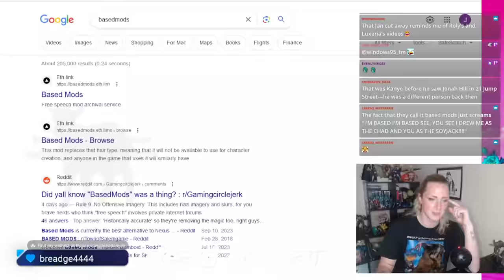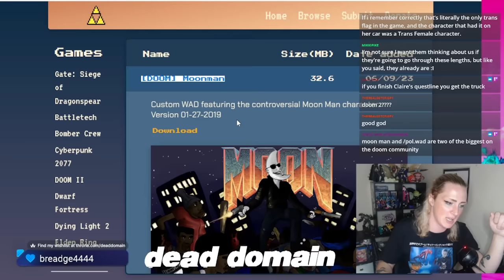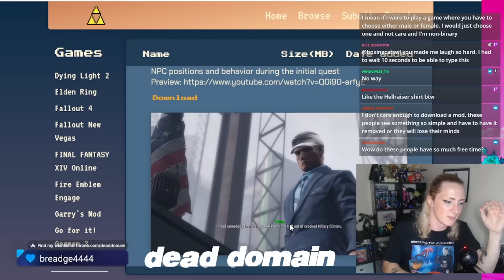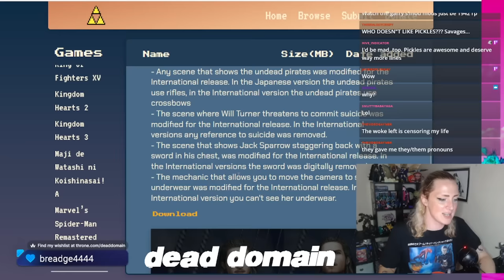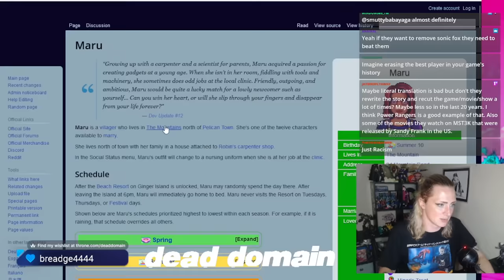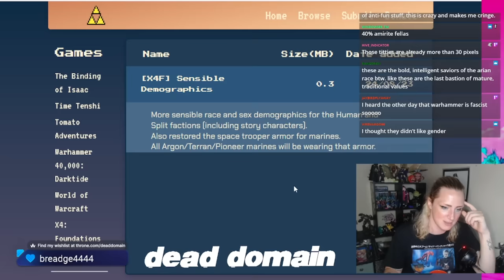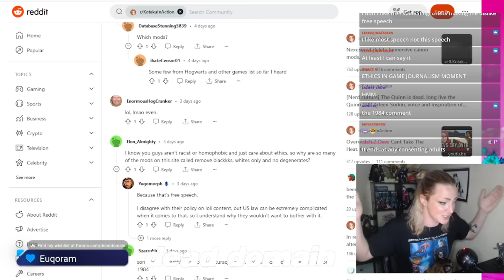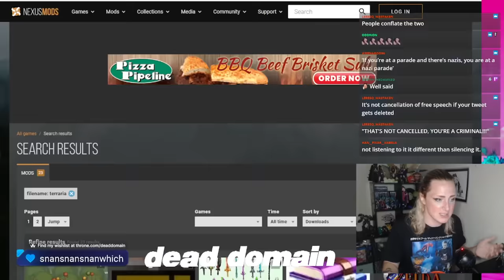Investigating the "Free Speech" Video Game Mod Website Based Mods (Stream Highlights)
@whitebataudio In this stream highlight, we go through the mods on BasedMods that you won't find on reputable mod sites. Would you believe it, there's a whole lot of Nazis!